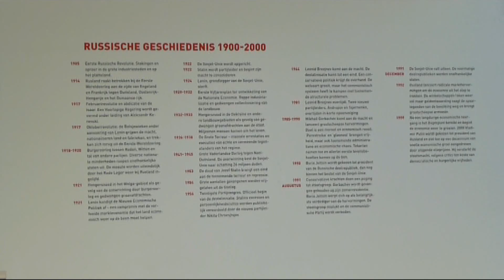De Sovjet Mythe 1932/1960.Drents museum17-01-2013.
Kijkje in het Drents museum in Assen.Vrienden van het Drents museum hebben het hele jaar gratis toegang voor € 30,- .